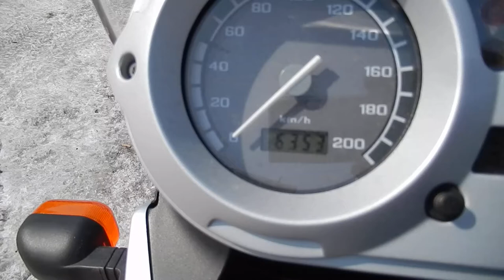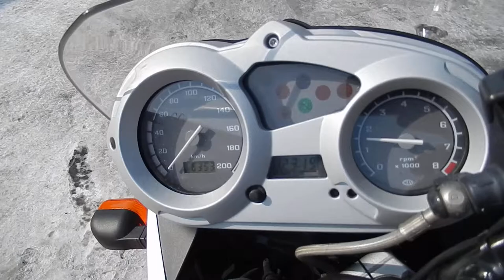No B7245 BMW F650GS